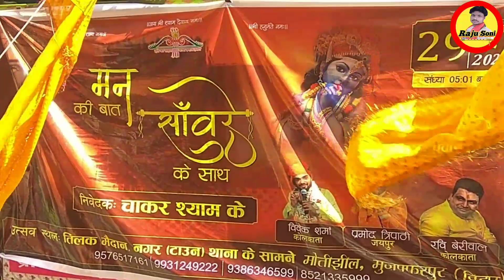हजारों के संख्या में मुजफ्फरपुर मारवाड़ी कृष्णा जुलुश ! Muzaffarpur Marwari Krishna Jusush Dhumdham